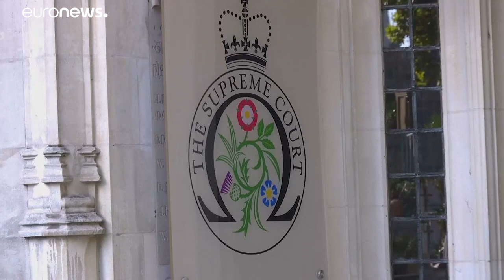Tory contro tory: l'ex premier conservatore Major contro Johnson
Nel giorno dell'ultima udienza della Corte Suprema britannica sulla sospensione del Parlamento…